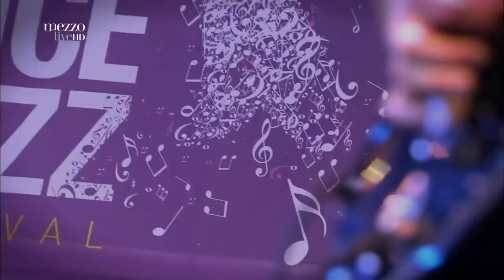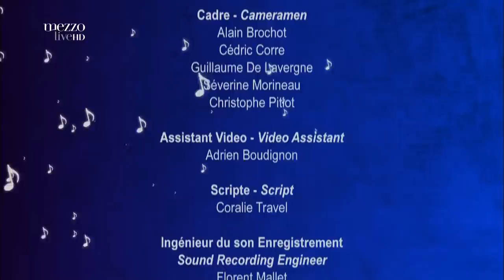Robert Randolph & The Family Band - Nice Jazz Festival 2012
Robert Randolph - pedal steel guitar, vocals
Marcus Randolph - drums
Danyel Morgan - bass
Brett Andrew Haas - keys, guitar
= Calypso =
(J.Ginty - R.Randolph)
= Good Times =
(R.Randolph)
= Press On =
(R.Randolph)
= The March =
(R.Randolph)
= Voodoo Child =
(J.Hendrix)
= I Don't Know What You Come To Do =
(R.Randolph)
Recorded at Nice Jazz Festival, 12th of july 2012
● © IF YOU ARE THE COPYRIGHT OWNER OF THIS MATERIAL AND DO NOT WANT IT TO BE FREELY AVAILABLE, we are ready to remove this material from our channel, as well as to discuss the terms of providing this content to users.